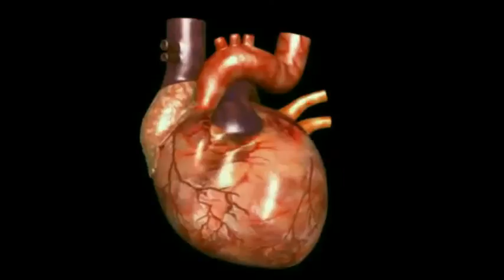JESUS VIRGIN BIRTH ENGLISH GOSPEL SONG COMPOSED AND SUNG BY SIS MARIA J DAVID CHRISTMAS 2016